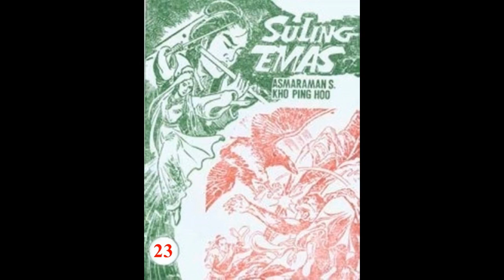Seri Cerita Silat SULING EMAS JILID 23